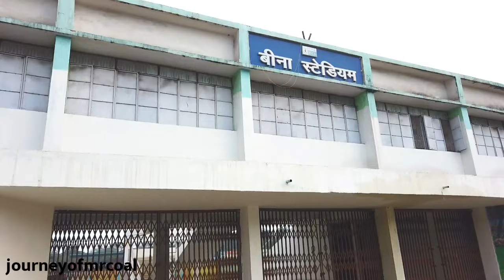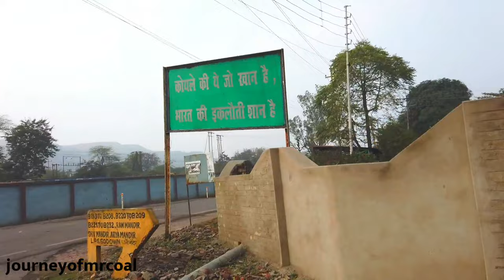Bina Project||Mega Project Of NCL Singrauli||In Uttar Pradesh||Bina GM office||Stadium||DAV School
Bina Project one of the Mega Project Of NCL Singrauli In Uttar Pradesh Bina GM office,Stadium,DAV School all we are covering in this video.

THIS VIDEO VLOG COVERS BINA COLONY KRISHNASHILA PROJECT AND DAV PUBLIC SCHOOL,BINA PROJECT. ONE OF THE MEGA PROJECTS OF NCL SINGRAULI AN SUBSIDIARY OF COAL INDIA LIMITED.
बीना परियोजना उतर प्रदेश की पहली और सबसे बडी कोयला खदान है।

Overview :
First & Largest Coal Mine of Uttar Pradesh.
Bina Extension Block is the extension part of existing Bina Old Mine.
Project is sanctioned by Govt. of India on 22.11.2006 for targeted Coal production of 6.0 MTPA.
There are three coal seams namely Purewa top (8m), Purew Bottom (9-10m) & Turra seam (18-20m).
EMP sanctioned by MoEF on 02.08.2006 for 6.0 MTPA.
EC sanctioned by MoEF on 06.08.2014 for 7.5 MTPA .
Project is having Deshaling Plant of 4.5 MTPA capacity integrated with CHP for 34% +/- 1% Ash content Coal (finished product).
Project is linked with Up Country Power houses – Kota, Suratgarh, Rajghat & Panipat.
Bina- Kakri Amalgamation for 10 MTPA (Approved in Principle by NCL Board in 2011).

Brief description of Krishnashila Project
The Krishnashila Project started in April 2007. The project is located in South-Eastern part of Moher basin of Singrauli Coalfield in Sonebhadra District of UP. The project is well connected to Varanasi in UP about 200km and to Jabalpur in MP about 350km. The nearest railway station is Krishnashila in UP about 3km and Singrauli Railway Station in MP about 24km. The project is designed to produce 5 million tonnes of Coal per year with total coal reserves 99.12 million tonnes. The total land is 851.78 ha. The maximum depth of the quarry is 180m. The mine is being worked by the combination of dragline and shovel/dumper. The total capital outlay of the mine is Rs. 741.62 Crore. In the year 2014-15, the mine produced 4.952 MT of coal and 98.25 lac Cum.

HOW TO REACH BINA PROJECT NCL
Shaktinagar is fully connected by road to various cities through NH 75, SH 5A and is also connected directly via Trains like: Triveni Express (Bareilly To Shaktinagar), Singrauli-Varanasi Intercity (Singrauli to Varanasi), Singrauli-Jabalpur Intercity (Singrauli to Jabalpur) and Shaktinagar Passenger (Shaktinagar to Chopan).